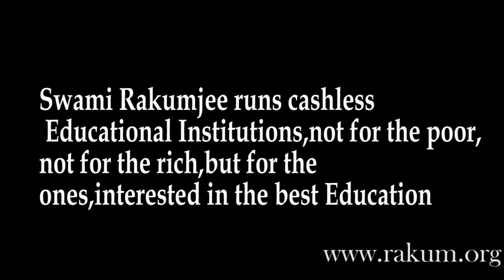Swami Rakumjee 1085th short discourse on Sam Walton Quotes - 6 |HOW TO WALK INTO AND BE THE RICH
Sam Walton Said :  "I probably have traveled and walked into more variety stores than anybody in America.